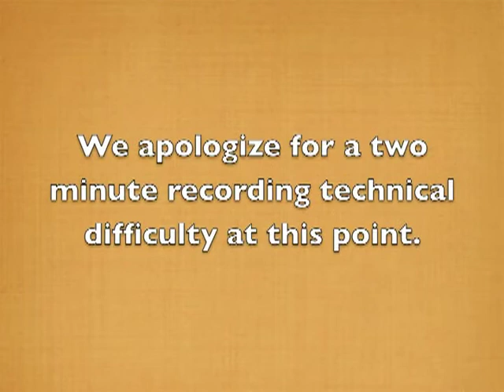NCMR 2011 - Connecting Communities: Did the Recovery Act Stimulate More than Debate?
The funding for broadband expansion included in the 2009 stimulus package is arguably the most significant shift in Internet policy in the past decade. Across the country, corporations, government agencies and community-based organizations mobilized to apply for the funding, in many cases laying out expansive, collaborative visions for what the Internet could be.

What did we learn from this process? What challenges are communities facing as they begin realizing those visions? How do these lessons affect federal policy and the prospects for future funding programs?

This panel discussion, held at the National Conference for Media Reform in Boston on April 8,  provides an overview of the Broadband Technology Opportunities Program and four case studies of collaborative approaches to the application process. The discussion not only looks back at the broadband stimulus, but includes practical lessons for others to use in their own local organizing to transform federal policy and build the Internet we would like to see.

Panelists: Judy Dumont, Massachusetts Broadband Institute; Laura L. Efurd, ZeroDivide; Jenny Lee, Allied Media Projects; and Bryan Mercer, Media Mobilizing Project. Lawrence Strickling, U.S. Department of Commerce, served as moderator.

To see more of the conference, go For more information about media issues, go